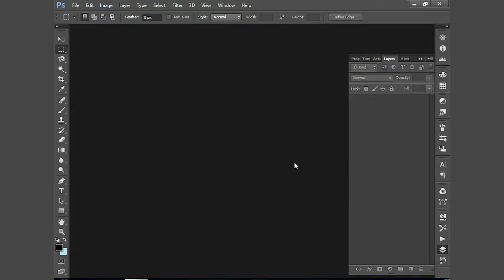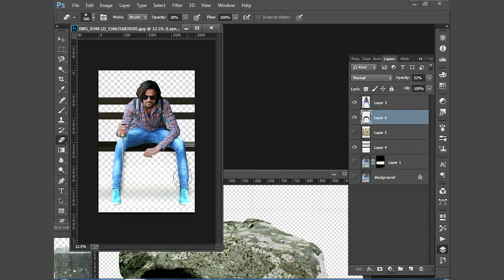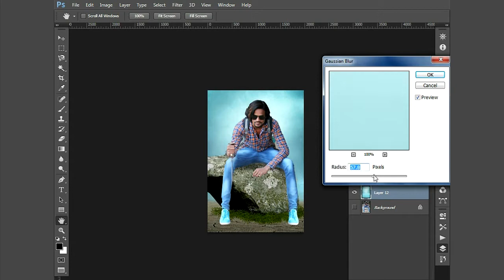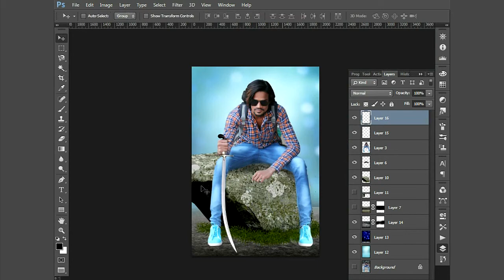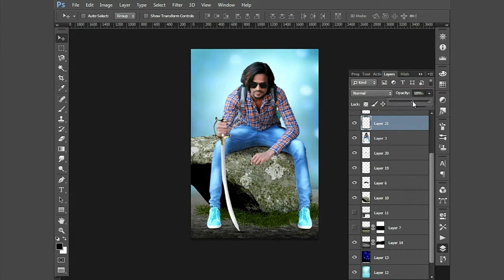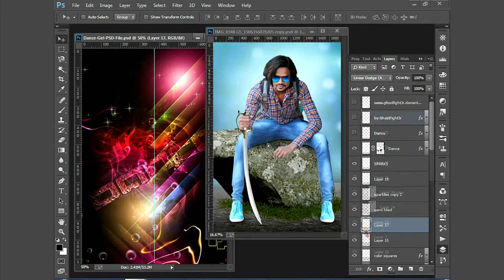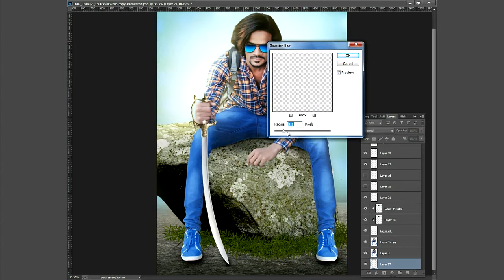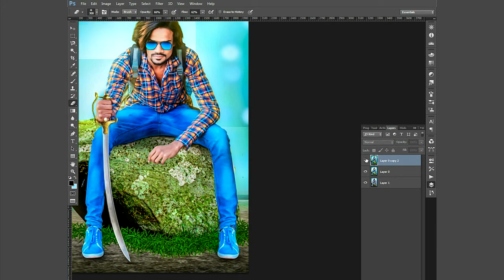Photoshop CC Tutorial | Manipulation | Change Background | Photo Effects By Azharuddin Editography#4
In this Video I am  Going To Show How To change background and photoshop effects hope you like this video...

This Video Tutorial Is Helpful For The Beginner In Photoshop.
Leave Your Valuable Opinion In comment Box.